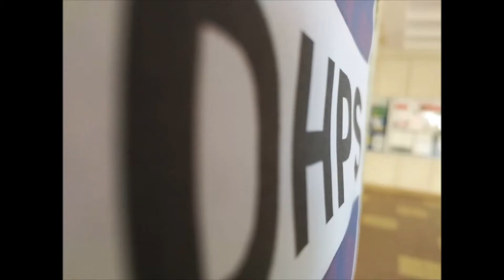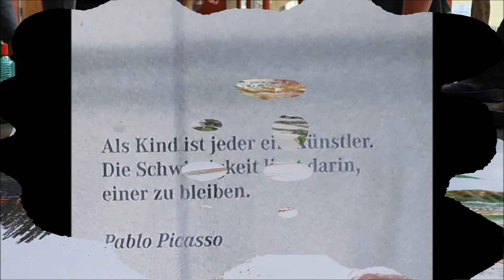DHPS Virtual Expo 2022: Kunst an der DHPS - Art @ DHPS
Creativity is intelligence having fun!
(Albert Einstein)

Hier gibt es Einblicke in die Kreativität unserer SchülerInnen und der DHPS-Kunstfachschaft.

Get insights into the creativity of our learners and the DHPS art department.